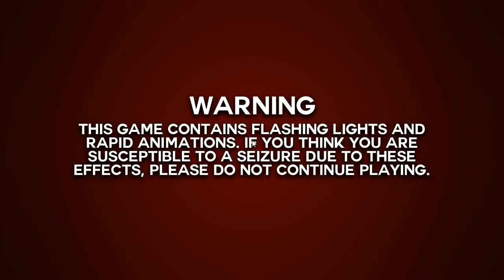Balloon Boy?!| POPGOES - Night 1 Complete!!!!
Hello Guys and girls today we are playing a fnaf fan game called popgoes.